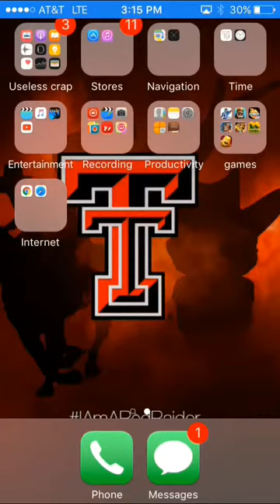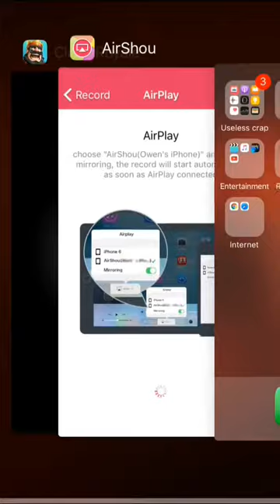Clash Royale ep.1 | The start